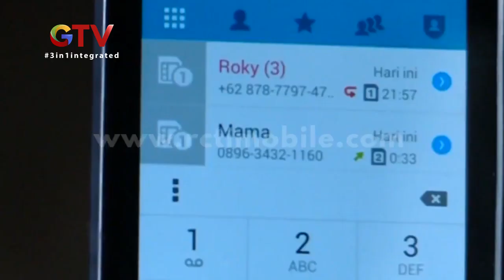Rocky Jujur Dengan Mondy Kalau Rocky Mr X - Anak Jalanan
Mengejutkan! Rocky memberikan pengakuan jujur kepada Mondy Kalau dia ternyata Mr X. Apa yang akan terjadi selanjutnya?